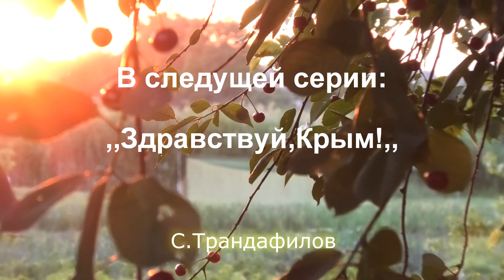Удивительная Кубань от С. Трандафилова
Хотите помочь каналу? Тогда Вам сюда!
 Каспийский кз 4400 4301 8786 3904
Евразийский 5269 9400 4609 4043